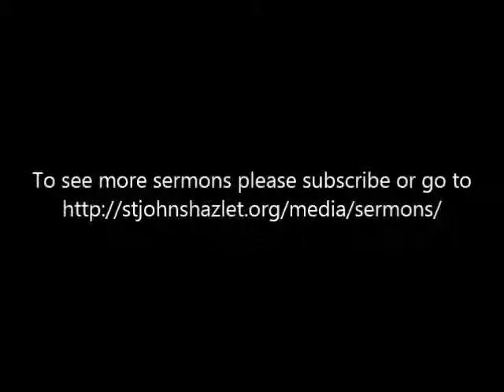A Cast of Characters, 16: Elisha - "Let It Begin With Me"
Rev. Clark Lynn Callender - September 21, 2014 -
Scripture Reading: II Kings 6:20-23